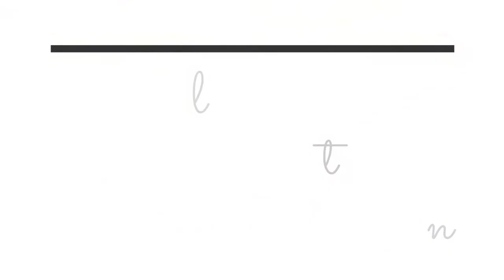Floral stamping nail art design || DELUXE NAILS SELY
Floral stamping nail art design video is up! Enjoy watching it!

PRODUCTS I USED FOR THIS MANICURE:

CC Labelle - Guess Who? LISAMARIE

Manhattan - 845 Urban Chameleon

Stamping Plate Nicole Diary-026

Nail art sponge

Stamper & Card

Ring Light